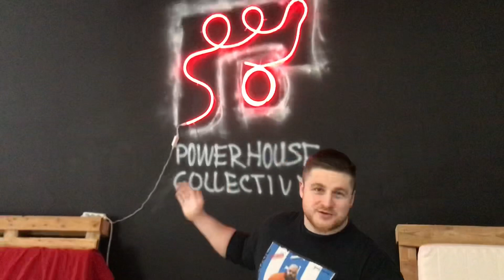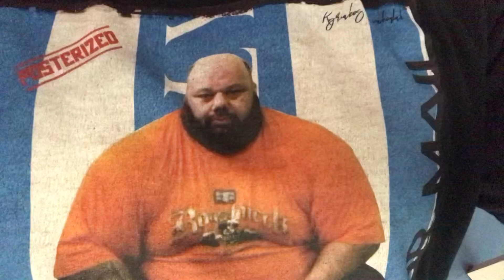300kg PO NEMOCI!!!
Do prvních závodu ještě dost času, tak snad už žádnej moribundus nebude, ať je forma! 💪 Díky všem za podporu! 😊
Všechny mé produkty najdete na flow-nutrition.cz